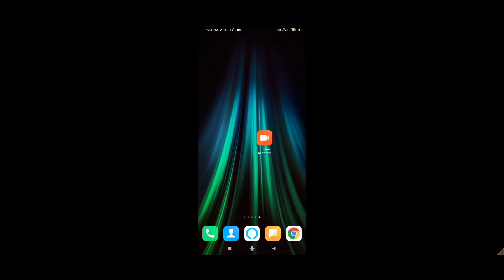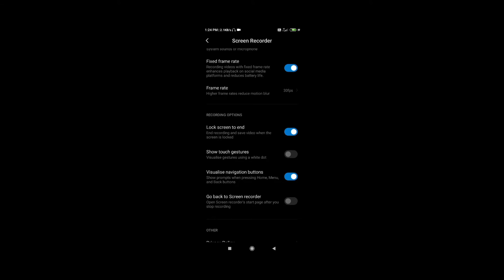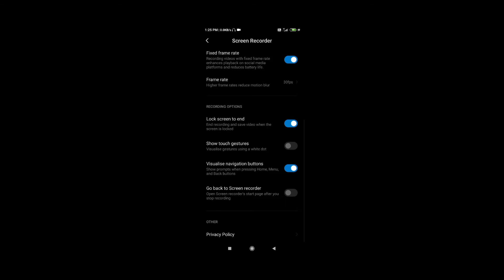MY Best Screen Recorder For PUBG MOBILE NO LAG || Record HD Gameplay NO WATERMARK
🔴 Hello friends,

Best Screen Recorder For PUBG MOBILE NO LAG Record Full HD Gameplay Record Gameplay Without Lag

best screen recorder for pubg mobile without lag.
Fix lag in Pubg mobile
Play pUBG Mobile without lag
pubg mobile lag WithOut root
loli badmash gaming
screen recorder for pubg mobile
best screen recorder for pubg mobile no lag best screen recorder for pc best screen recorder
best screen recorder for androide with internal audio
best screen recorder for free
best screen recording app for android
best screen recorder for youtube videos
best screen recorder app best screen recorder for pubg
best screen recorder for pe without watermark
no lag
Full hd gameplay recording